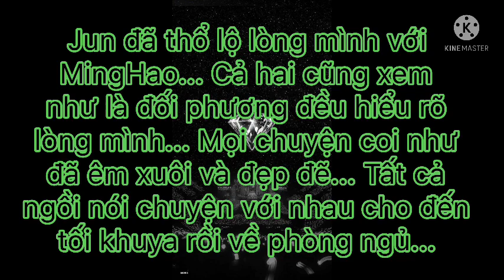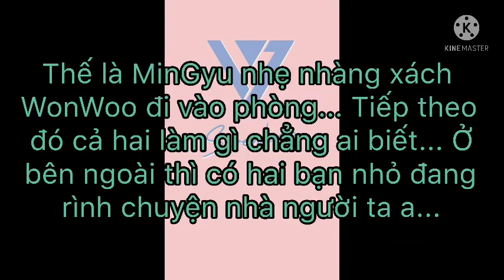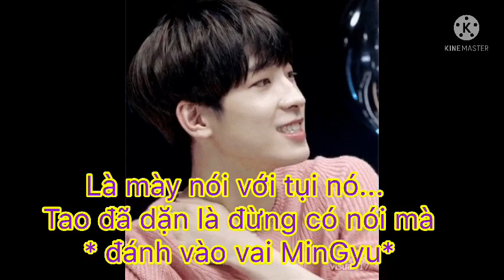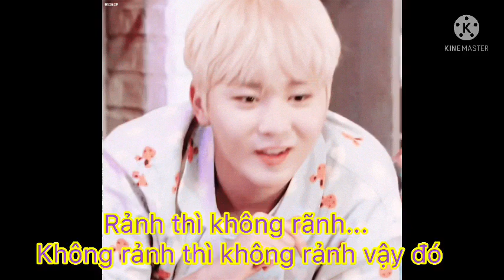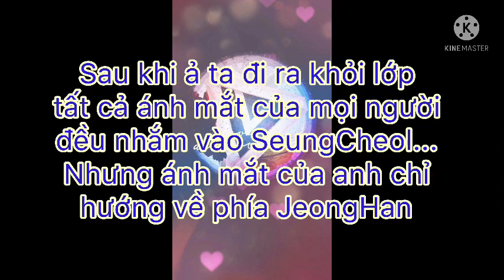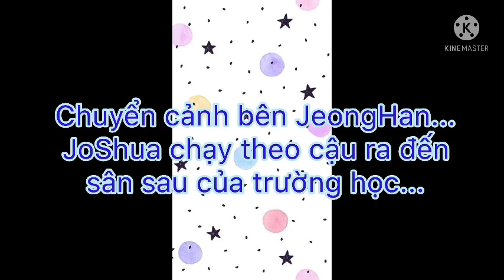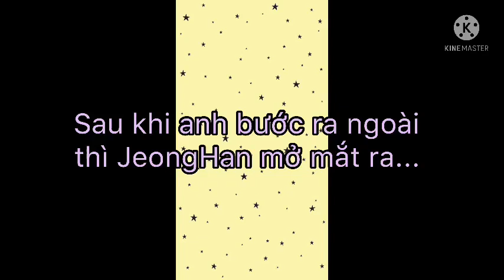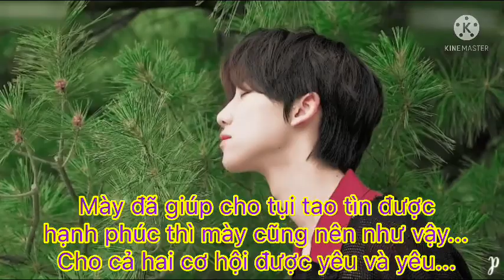[SVT FILMS] HÃY ĐỂ ANH YÊU EM . TẬP 8 || DY DY